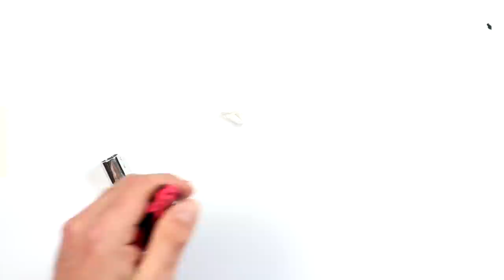Tessiland Come Fare| Un telaio per realizzare oggetti DIY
Pochi minuti per imparare ad adoperare un attrezzino che potrà consentire di realizzare portachiavi, cerchietti, manici per borsa e tante altre idee grazie ad un sistema adatto davvero a tutti...bimbi compresi che potranno creare i loro personalissimi oggettini HANDMADE!

I pagamenti possibili per gli acquisti su sono
•Carta di credito
•Bonifico bancario